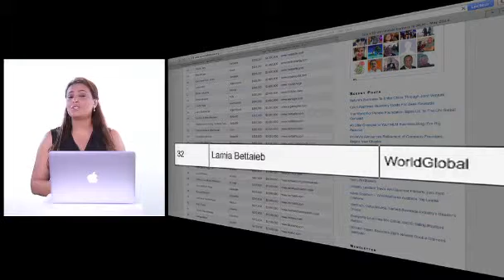ربح أموال بطريقة سريعة 2017